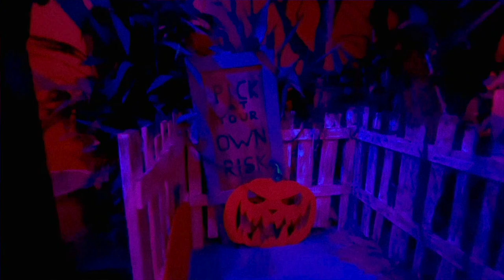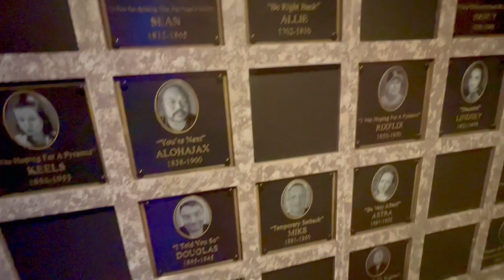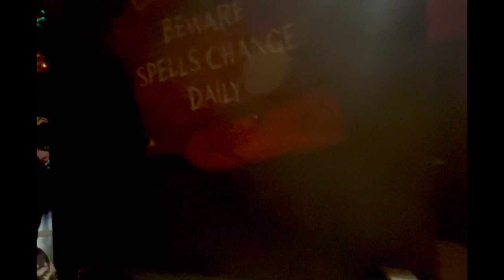Espeluznantes las Halloween Horror Nights de Universal Orlando Resort 2022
Halloween Horror Nights 2022 de Universal Orlando,HHN31